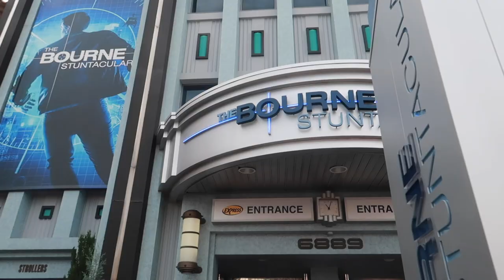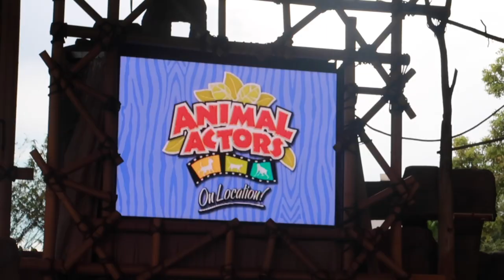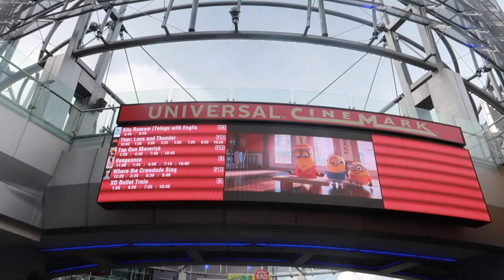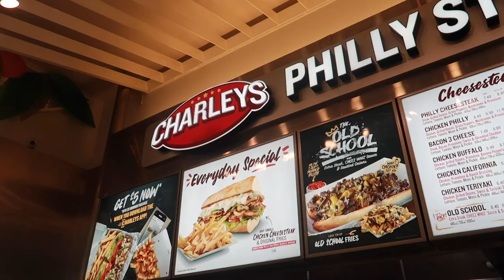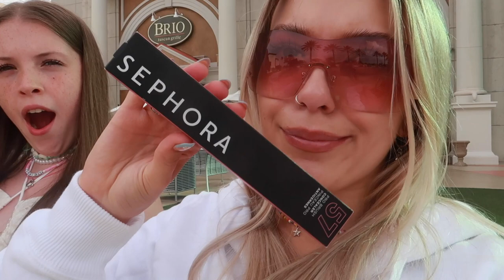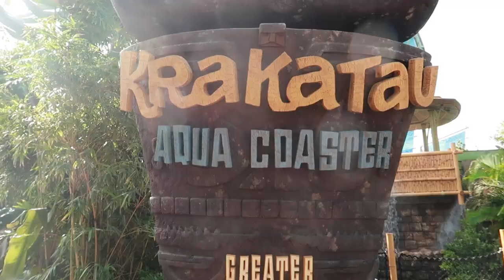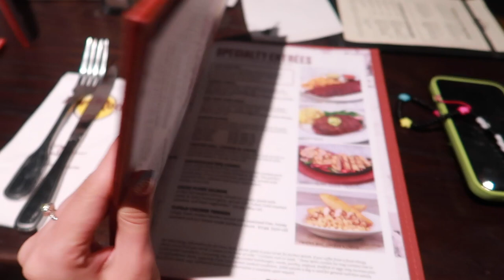UNIVERSAL STUDIOS & VOLCANO BAY & OF COURSE MORE SHOPPING!!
SNAPCHAT mollygracemarsh

Keep my notifications on to be the first to see my videos! 👼

MOLL
X